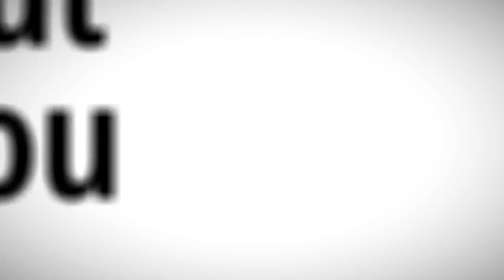Wine Club MLM Business Overview - GetPaidDrinkWine.com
Wine Club MLM Business Overview - Get Paid Drink Wine
Direct Cellars Review, I first thought that direct cellars was just an ordinary wine club. I was looking for something to make extra income that didn’t take allot of my time from family and friends and that was easy to do and share. Being that so many people love wine and already have wine in their homes that they are not getting for free. Being that DC is a wine of the month club and they give you the opportunity to get your wine FREE when you get 3 customers enrolled on auto ship each month. And also those customers have the ability to do the same. And better yet they can upgrade and take part in the direct cellars business opportunity to make some additional income when they get social and share this business opportunity with others. Some even host wine tasting party’s to share direct cellars business opportunity when friends and family. If you want a business that’s easy to share Join

It’s not just a wine club. They educate the consumer and members about different wine around the world that most people would not know about. They have a gentlemen that host a weekly show called the wine whisper who breaks down different wines and is highly versed in wine culture.

Did i receive my order n time?  YES!!!

I signed up and got my direct cellars wine shipment in exactly 10 business days. However i would have received it sooner but the ups man came when my youngest child was home that was under 18. Direct Cellars wine will not be delivered unless an adult is home to receive the package 24 years of age or older. The ups driver came back the next day. When i open the box everything was there and very secure and also properly placed.

Your Organization Is Growing!!! This company is growing fast and the first day i signed up my downline started growing. I get anywhere between 2 to 4 new members in my direct cellars organization every day. We are looking to be the largest wine club in the world.

How much money can i make?

Should you join direct cellars?

Do you like wine?
Do you know someone that likes wine?
Are you looking to make extra income?
Would you like to get FREE wine delivered to your door?
Would you like to get paid weekly?

My name is Malendaz Coleman Direct Cellars Founding Member.

If you want a business that’s easy to share Join